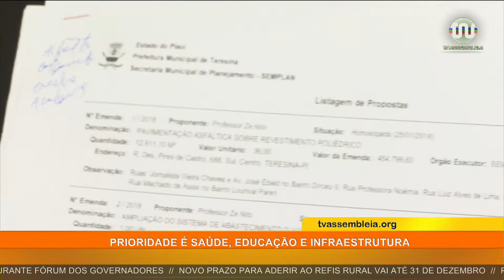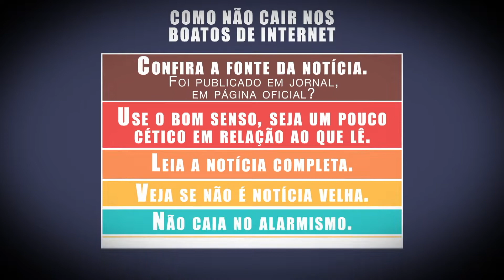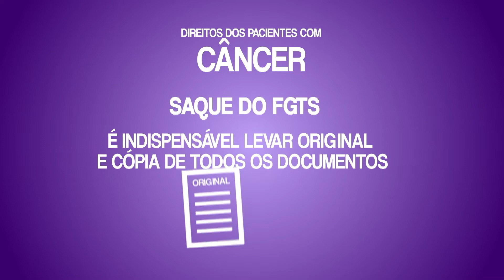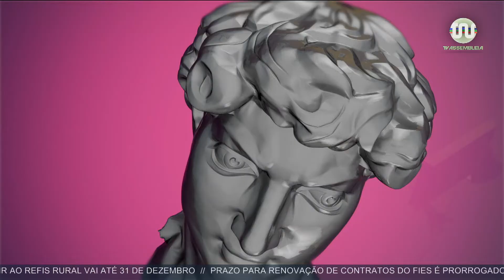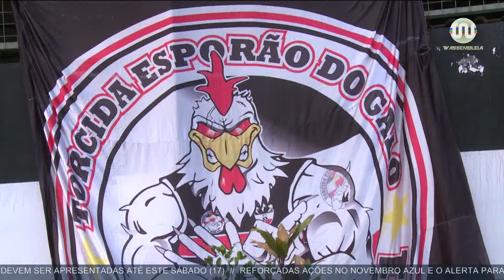Bom Dia Assembleia de 16 de novembro de 2018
Veja o jornal completo Bom Dia Assembleia, de 16 de novembro de 2018, com notícias do Legislativo e do cotidiano piauiense.